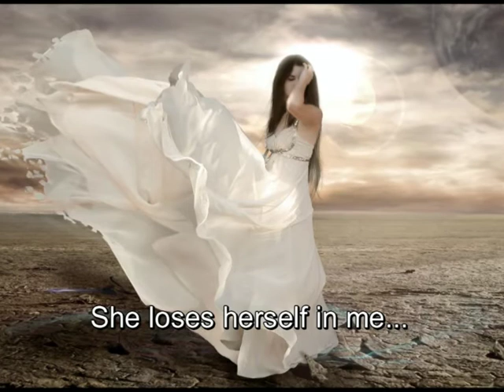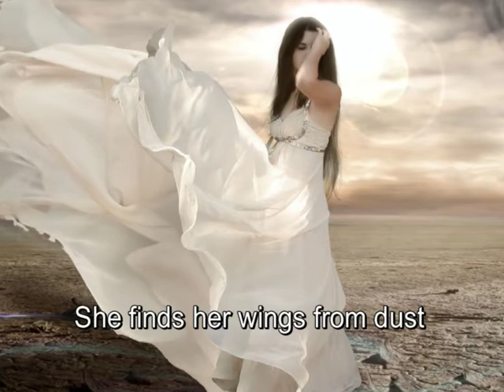She loses herself : Original Composition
This scene is from the novel Entrapped - by Sneha Kedar

Myra Bose get's this dream daily. The dream is explained from her point of view, but  lyrics are from a narrator's point of view.

As I drifted into sleep, I felt myself floating high, making my way towards the sky. I could see the clouds passing by. They felt cold and soft. I extended my hand forward to hold one of them. All of a sudden a hard wind blew and the clouds floated away from me. I got an urge to hold them. So, I started running in their direction. The more I went closer, the more they went away from me.
Then I heard a soft whisper "We are trapped . . . Please free us".
I looked around to see the source of the voice, but there was none.
 A cold air blew my hair away from my face, making me feel refreshed and contented. I laughed at the unknown feeling in my heart, as I kept on walking and
jumping from cloud to cloud. Finally, I stopped when I spotted a woman standing far away with her back towards me. She was wearing a long white dress which flew in the cold wind, elegantly. Her dark brown hair was dancing in the wind, as she stood there calm and serene.
"Hello?" I called, with an attempt to grab her attention.
She didn't move, so I walked a bit closer.
"Who are you?" I asked, raising my voice.
And it was then she turned. She was a young girl with
green eyes and my smile.